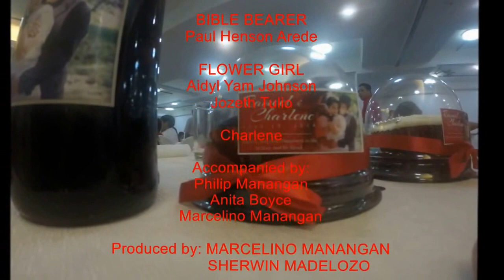Ramcel & Charlene's wedding 💒 Subic Philippines 🇵🇭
From Marcelino Mananggan GoPro